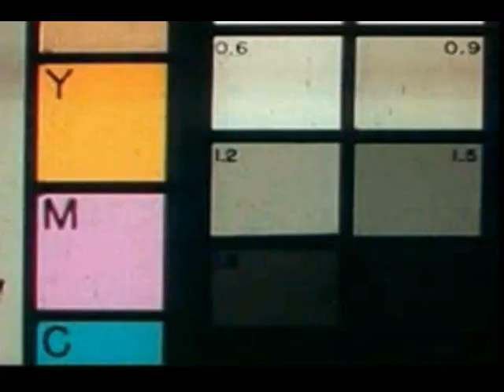Building Your Cult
For the book by Dantalion Jones.

The funny thing about this is that the people who hate the book the most never read it! They don't know that it is a very strange name for SELF IMPROVEMENT book! I suggest you begin to think critically and make judgments AFTER they know the content. but that is just me.